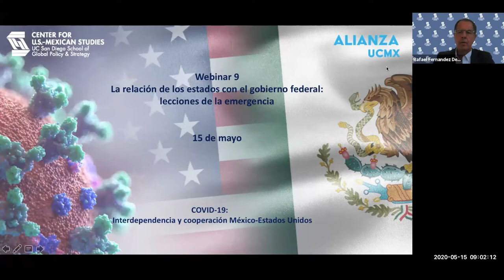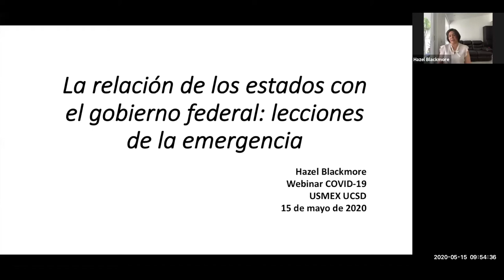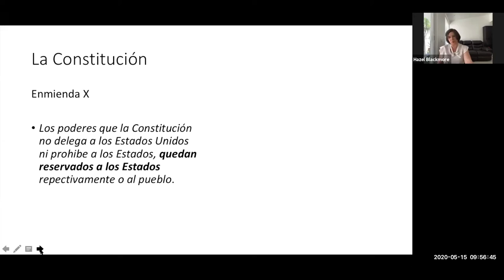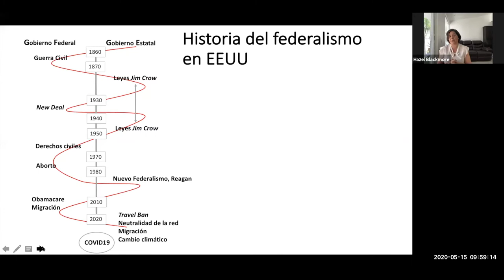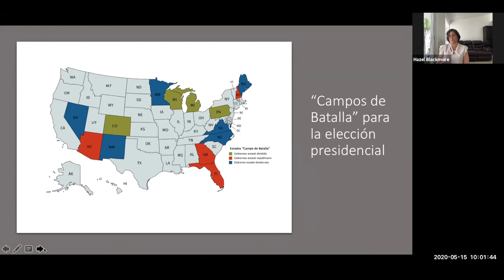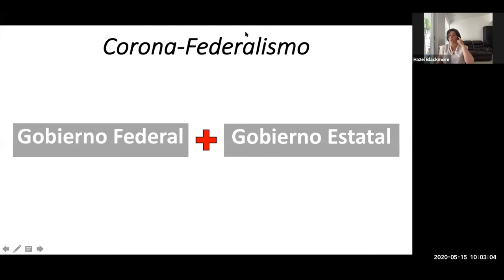La relación de los estados con el gobierno federal:lecciones de la emergencia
May 15, 2020: Webinar 9: La relación de los estados con el gobierno federal:
lecciones de la emergencia

La Universidad de California, a través del Centro de Estudios México-Estados Unidos de UCSD y Alianza UCMX te invita al noveno webinar de la serie COVID-19: Interdependencia y cooperación México-Estados Unidos.

Oradores principales
Enrique Alfaro Ramírez, Gobernador del estado de Jalisco
Javier Corral Jurado, Gobernador del estado de Chihuahua

Panel
Hazel Blackmore, Directora ejecutiva, Comisión México-Estados Unidos para el intercambio educativo y cultural (COMEXUS)
Héctor Ozuna, ex alcalde de Tijuana
Ricardo Raphael, Director general del Centro Cultural Universitario Tlatelolco, UNAM
Jésus F. Reyes-Heroles, President, Structura